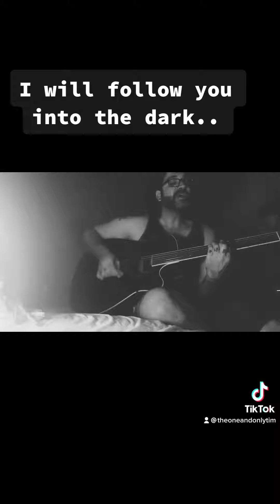Death Cab for cutie Cover. “I will follow you into the dark.”